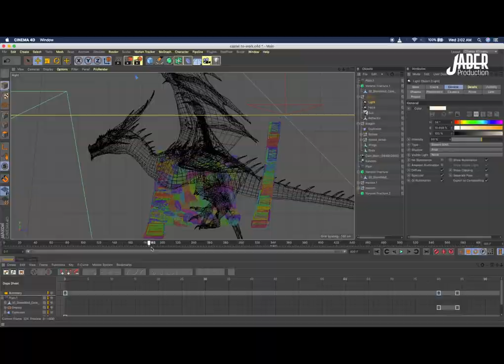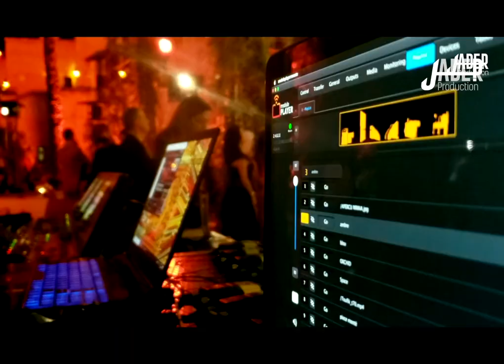3D Projection Mapping ShowReel 2020 by Jader Production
Best of JADER Production 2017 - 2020
* Event Creative Director: Fouad Jader